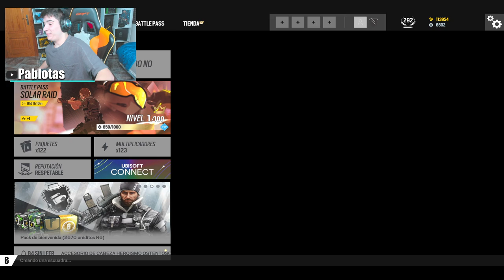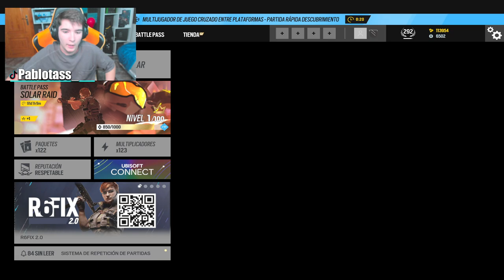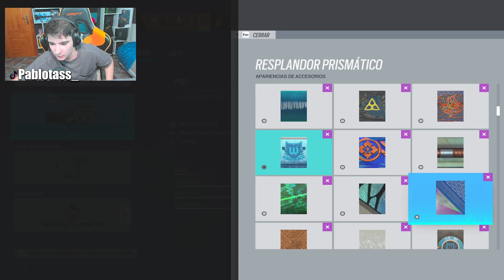🚨Mi PRIMERA *PEOR PARTIDA* en SOLAR RAID | RAINBOW SIX SIEGE | Pablotas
⏩En este Gameplay de Rainbow six siege en Solar Raid: Mi PRIMERA *PEOR PARTIDA* en SOLAR RAID
► ¡Sígueme!